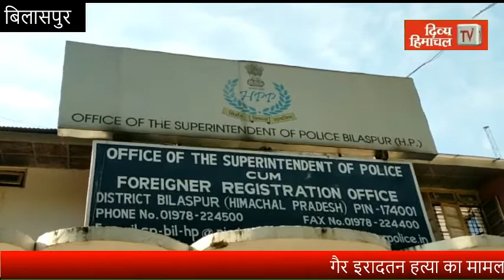गैर इरादतन हत्या का मामला दर्ज, दो गिरफ्तार